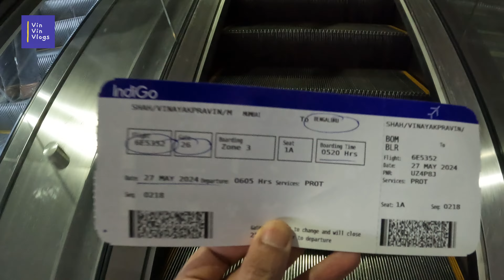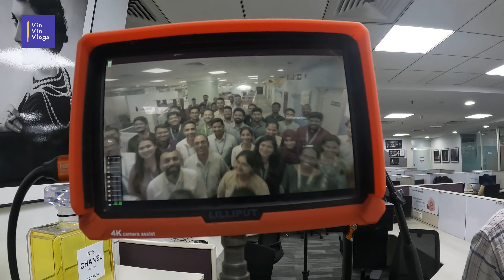Vlog 384: Bangalore OLA UBER Mein AC Kyu Nai Chalta, Mumbai to Bangalore Shoot Vlog